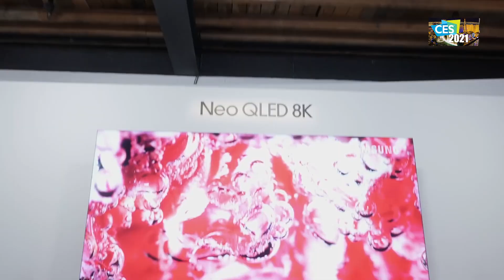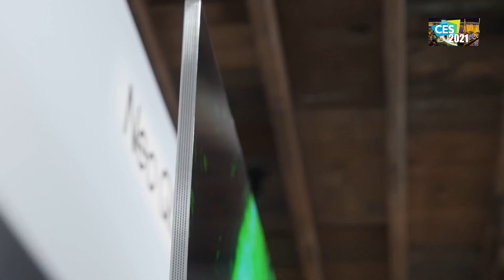Телевизоры Samsung на выставке CES 2021: сюрпризы Micro-LED и Q900 NEO QLED | ABOUT TECH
Что такое NEO QLED и какие сюрпризы мы получим с точки зрения Micro-led телевизоров? Рассмотрим всю линейку телевизоров Samsung CES 2021 прямо здесь.

Samsung представила свои телевизионные анонсы 2021 года на выставке CES 2021, и, как и ожидалось, в них участвуют Micro-LED и QLED, так же появилась новая линейка QLED под названием NEO QLED.